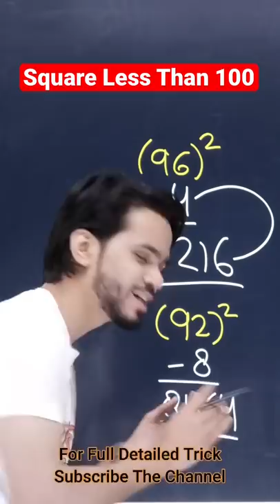कमाल की Maths ट्रिक।